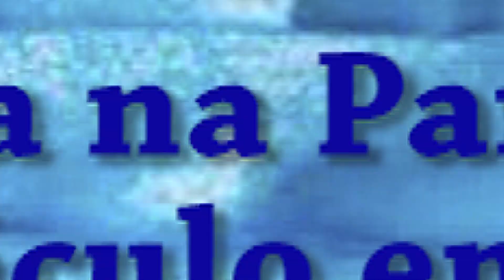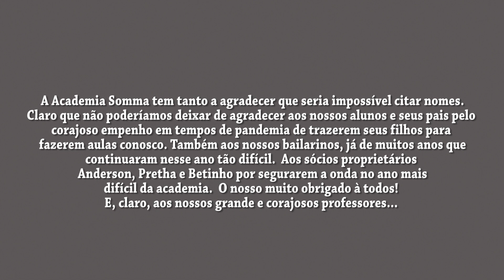Academia Somma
Dança na pandemia